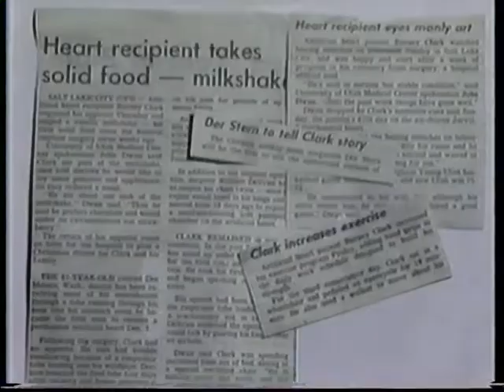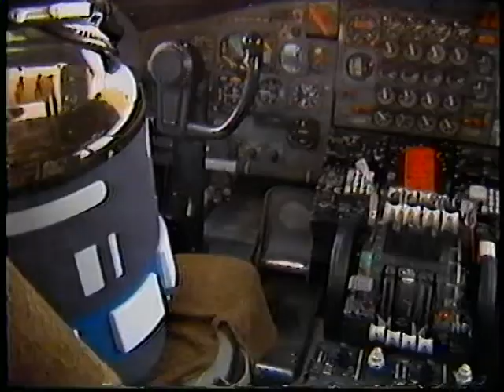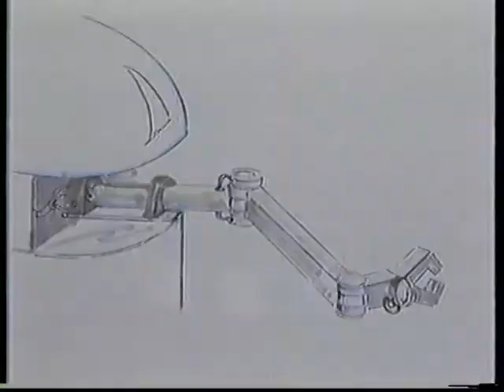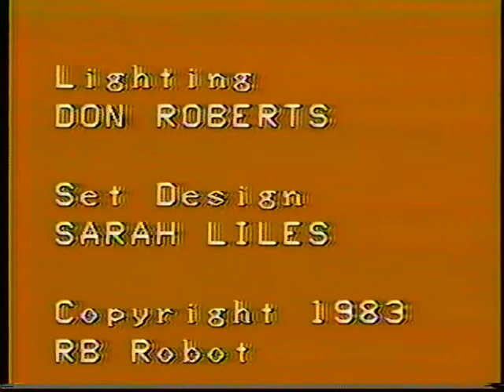RB5X Robot Video- 1985 David L Heiserman